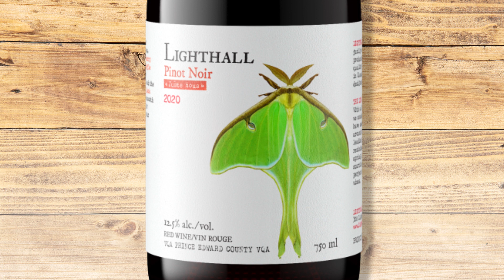Lighthall Vineyards Animated Label